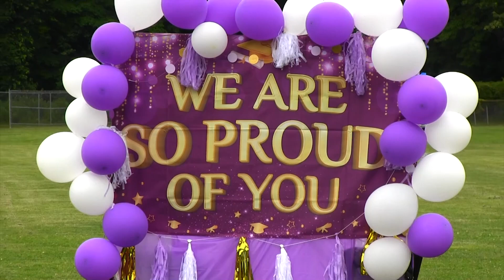Hastings 3rd Grade Graduation Montage 2022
Hastings Elementary School celebrated it's graduating 3rd graders - the future class of 2031! Congratulations! Have a safe and fun summer and enjoy Mill Pond School in the Fall!